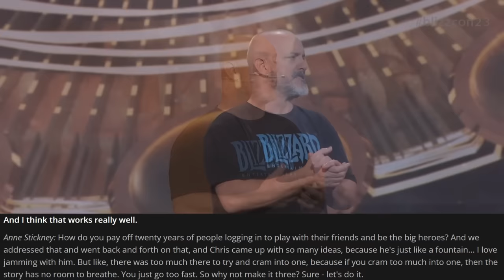The Story of The War Within - All We Know So far - Blizzcon 2023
A video bringing together the anounced story from Blizzcon 2023 combined with a bit of background information and some ideas on stories that might play out. Saying that i'm hyped for the world soul saga would be an understatement...  I hope you'll enjoy ^_^